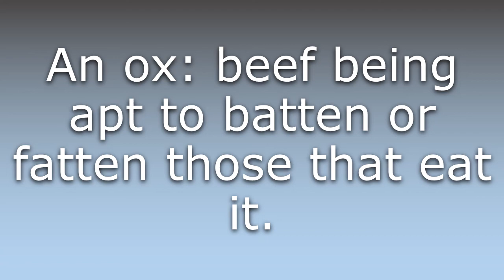What does Battner mean?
What does Battner mean in English? Learn the meaning of Battner.